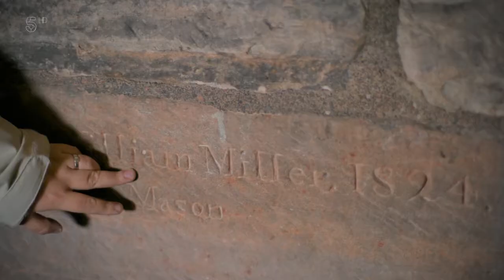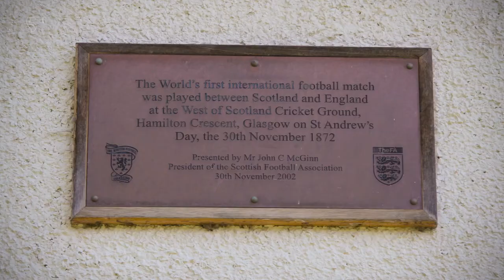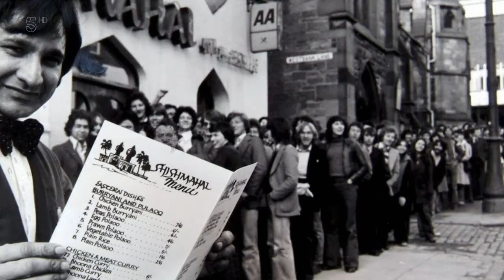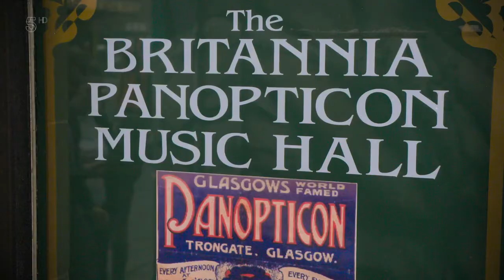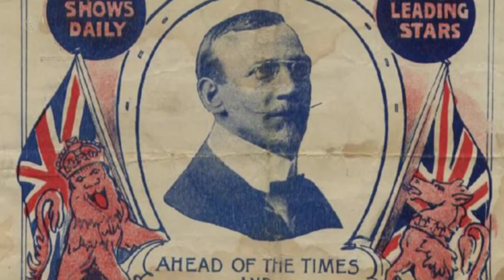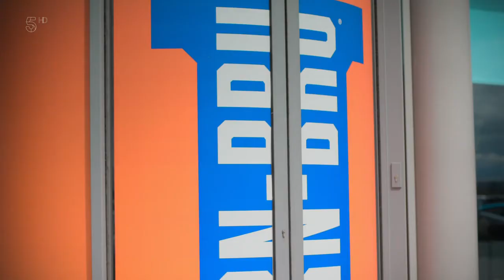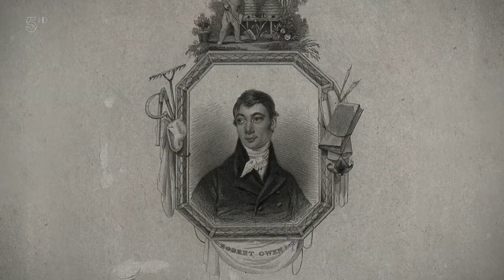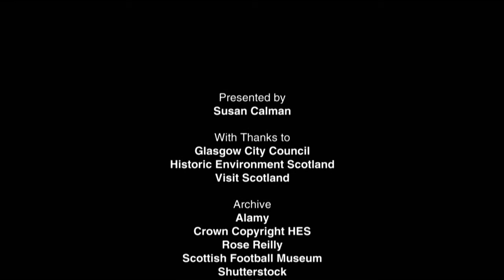Secret Scotland With Susan Calman S02E03 - Glasgow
RELATED:
Spectacular Scotland
Lonely Planet Scotland (Travel Guide)

Secret Scotland – Series 2, Episode 3
Susan explores the city of Glasgow, and in its oldest building, Glasgow Cathedral, she discovers a seat fit for only a Queen. The comedian
learns how centuries of craftsmen left their mark on the building. Donning her hard hat and climbing to the top, she is also given the opportunity to leave her own. Then it's onto the home of Scottish football to meet the only Scot ever to have won a football world cup, before taking on the pros to score a goal herself at Hampden Park.